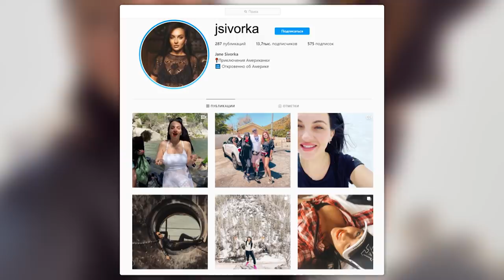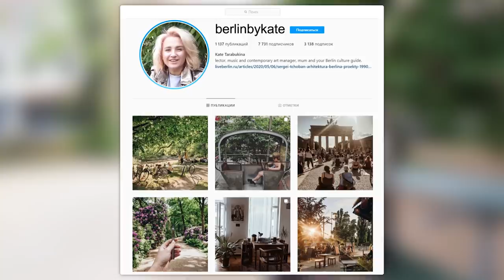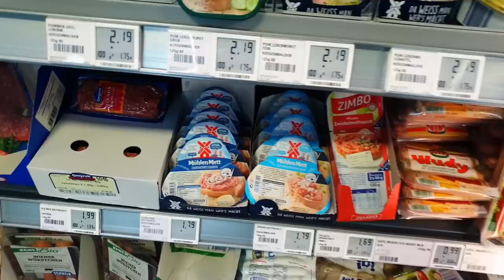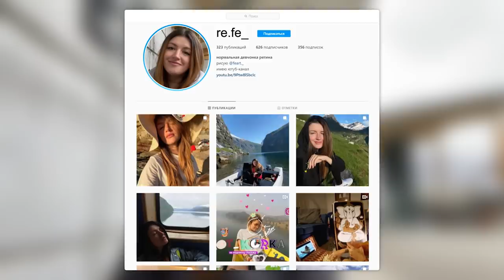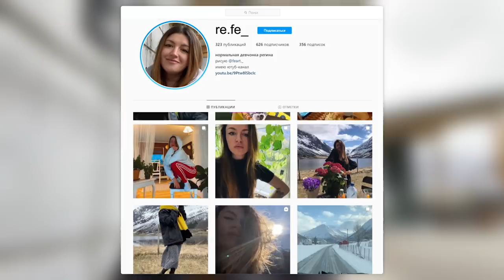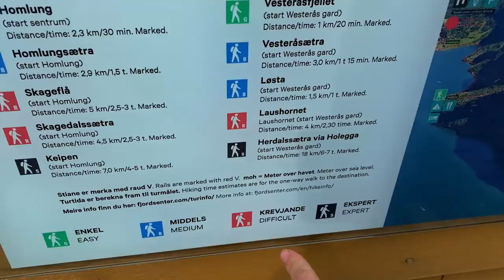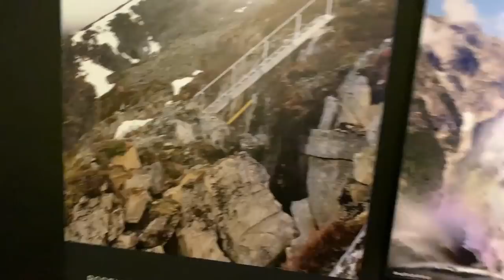США, Норвегия, Германия. Орёл и Решка. На связи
В этом выпуске мы отправимся с Долину смерти! Американская пустыня штата Юта и каньоны, которые далеки от туристических маршрутов. Посетим Берлин. В столице Германии почти не было карантина и сейчас бурлит жизнь. А еще мы отправимся к водопаду Семь сестер, одну из прекрасных достопримечательностей норвежских фьордов.

Благодарим наших друзей:
Женя Сиворка инстаграм @jsivorka
Регина Федишина инстаграм: @re.fe_
Kateryna Tarabukina - инстаграм: @berlinbykate

орел и решка heads and tails сша юта